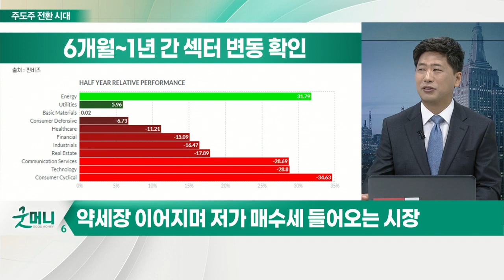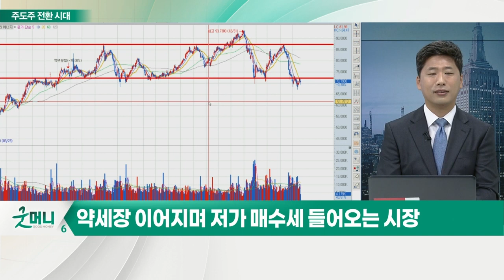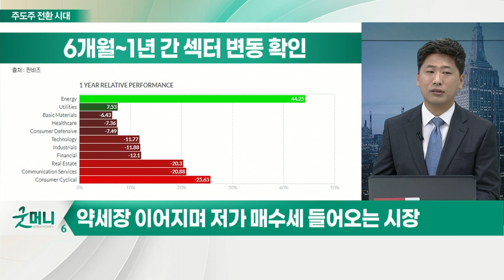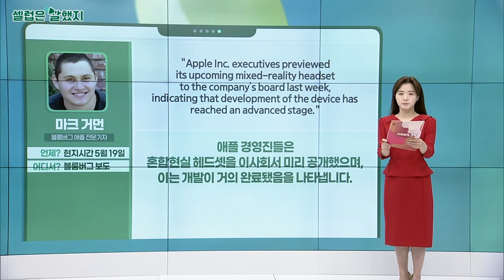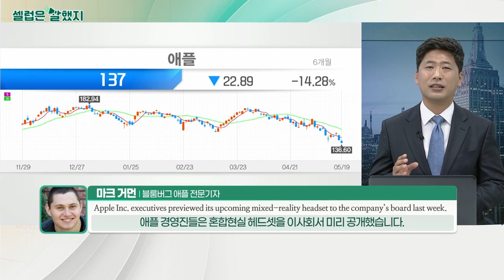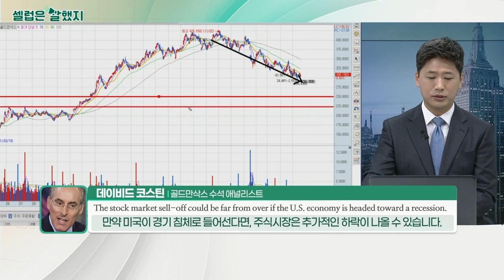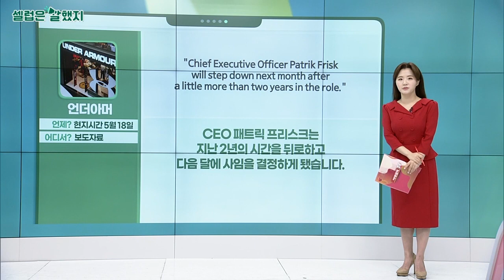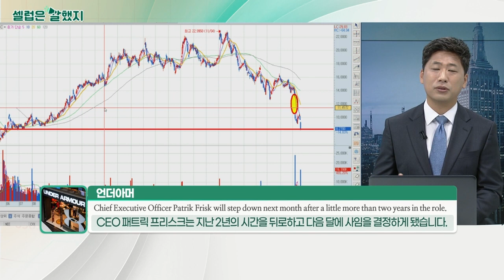모두 아는 약세장은 약세장이 아니다… 주도주 전환 시대가 왔다_김선규의 왓츠업 (20220520)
# 약세장 이어지며 저가 매수세 들어오는 시장
- 대규모 물량 매도에서 손바뀜 일어나는 섹터 존재
- 오일메이저, 2020년까지 구조조정 후 빠른 속도로 상승
- 유틸리티, 바이든 정부 신재생에너지 정책 영향으로 약세
- 기술주, 최근 과도한 매도세에도 예상보다 빠지지 않은 상황
- 경기순환주, 아직까지 코로나19 팬데믹 영향권
- 美 주식, 한국에 비해 속도 느려 인내심으로 지켜봐야
- 지수 빠지는 것에만 관심 두지 말고 섹터별 재상승·하락 관찰